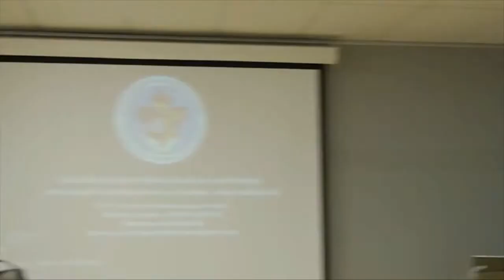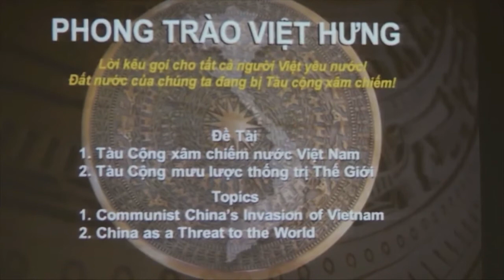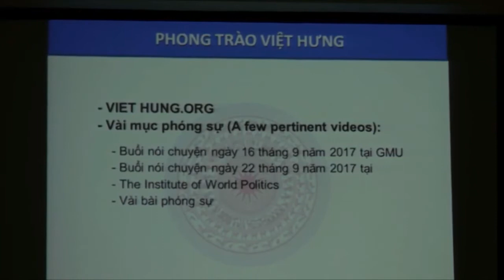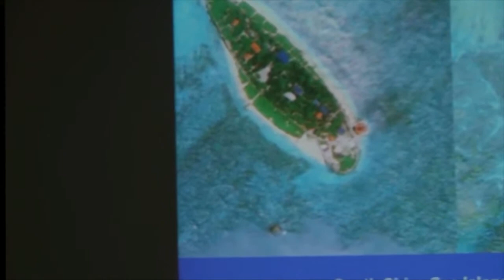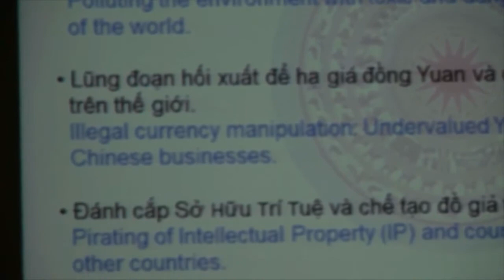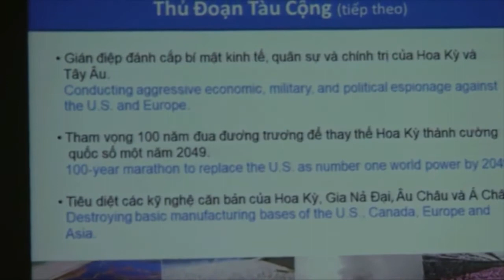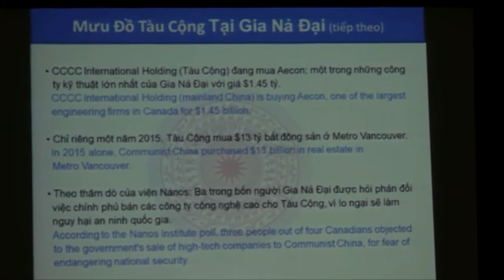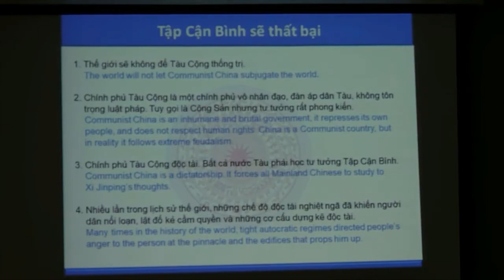T/S NGUYỄN VÕ LONG VÀ PHONG TRÀO VIỆT HƯNG TẠI MONTREAL